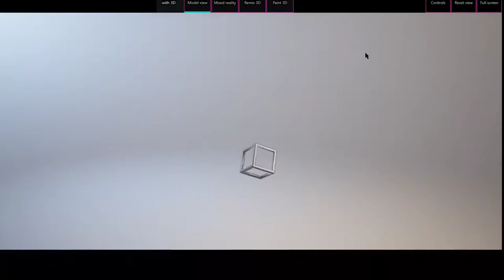Square garden 3D model VR AR Importing test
Direct Importing FBX in Mixed Reality APP With Limited Shader